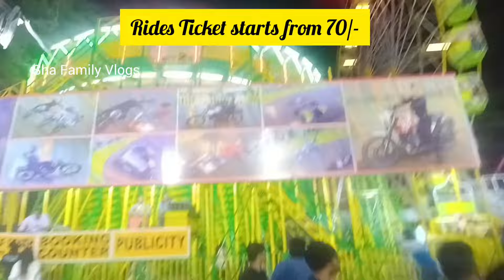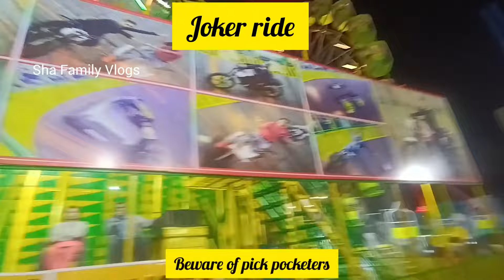Hyderabadi Numaish 2024 Rides | Nampally Exhibition |Rides Of Exhibition | Fun Ride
Hyderabadi Numaish 2024 Rides | Nampally Exhibition  |Rides Of Exhibition | Fun Ride@Shafamilyvlogs775
Hyderabad numaish 2024 nampally - nampally exhibition 2024 - hyderabad exhibition 2024 nampally numaish 2024 hyderabad mela 2024 a 45-day Numaish, which is considered to be the biggest industrial exhibition in the ceuntry has know started and will run till 15 february 2024
This year there are 2,400 stalls The Numaish
timings are from 4pm to 10 30 pm all weekdays and 4pm to JJpm on weekends
Numaish has remained the enly event ef its kind in the world to be organised at a stretch for 46 days at its 23-acre (93,000 sq mts ) permanent venue in Exhibition Grounds, Nampally,Hyderabad The exhibitien is an exçellent platform and a boest to traders from across the country, it alse jey rides, eateries and ether entertainment eptions for the visitors From handicrafts and dry fruits frem Jammu & Kashmir to handmade garments from MP, UP and Bihar,all kinds of products find a place, consumers and appreciatieng in Numaish
In this videe, i have shared all informatien related to entry ticket price , opening  closing date, timings, lecation , parking , etc, of hyderabad numaish 2024 nampally - nampally exhibition 2024 - hyderabad exhibition 2024 - nampally numaish 2024 - hyderabad mela 2024 and taken you on a full tour of hyderabad numaish 2024 nampally - nampally exhibition 2024 - hyderabad exhibition 2024 - nampally numaish 2024 -hyderabad meļa 2024, so make sure to watch this video till the end to know everything Also dont forget te subscribe my channel if you have nt !

Numaish Exhibition 2024 | Agra Sweet
& Namkeen Bhandar| Kiraak Public
Enjoyment | Ali Khan Chotu
For hyderabad numaish lecation click herę
https/maps geogle comcid )1708?89..
Exhibition ground , patel nagar ,ghoshal mahal
north , nampally , hyderabad , telangana

Yeur queries;
Watch all my videos here
ENQUIRIES & FEEDBACK.
Music
 1 song
Song credits
Song: You Should
Artist: Patrick Patrikios
Album: You Should